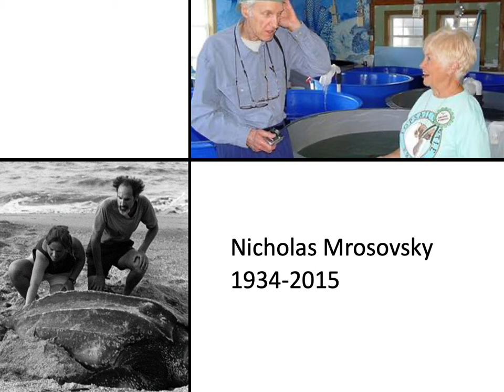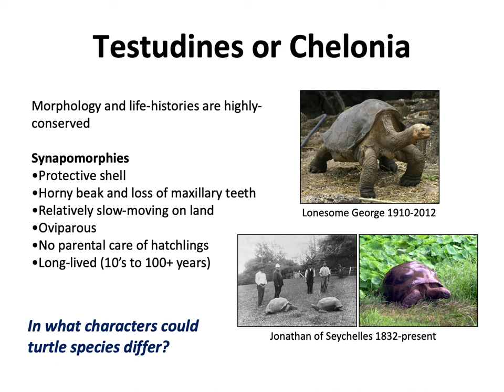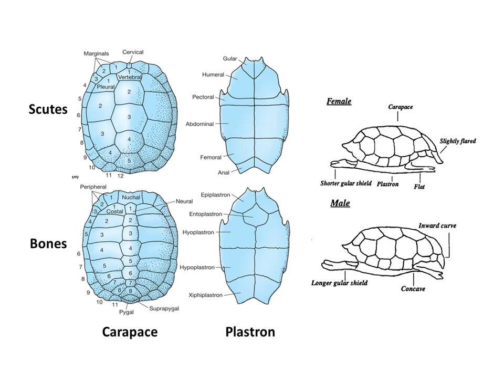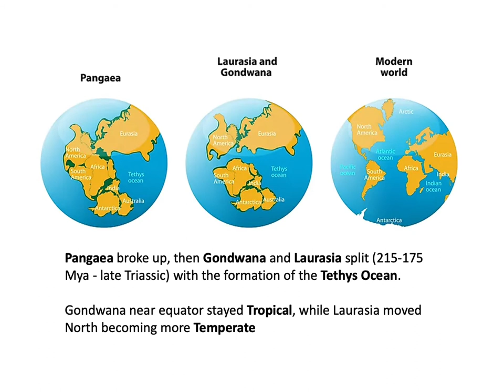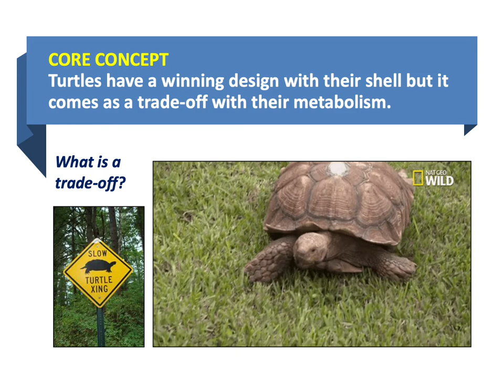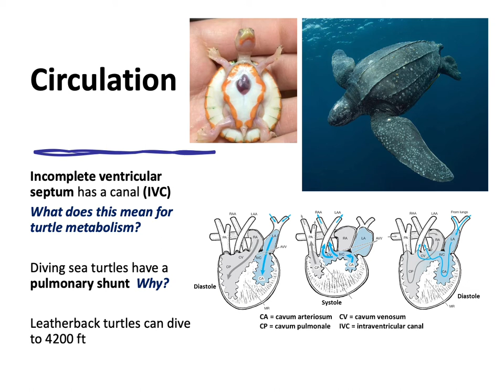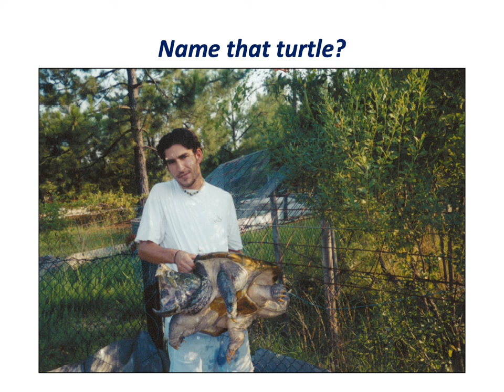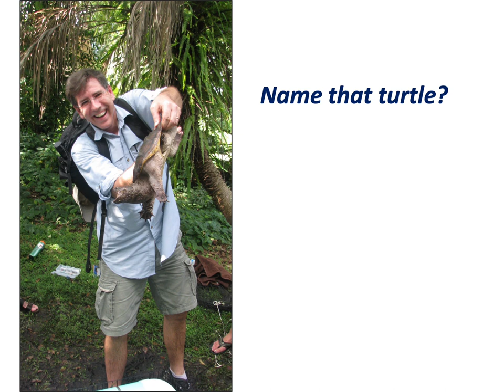Turtles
Vertebrate Zoology Series No. 12